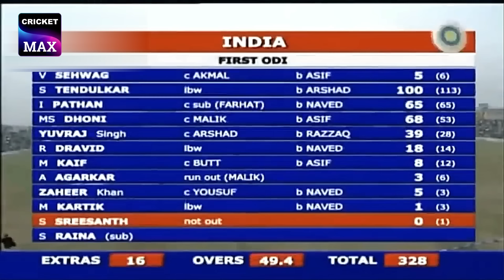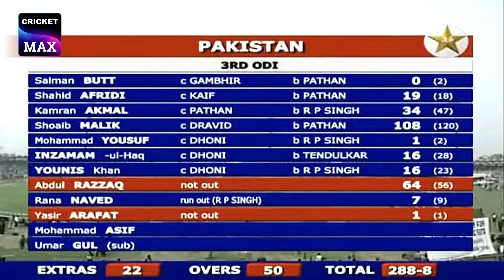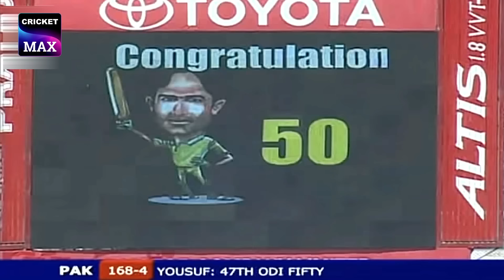India's Incredible 4-1 Series Victory | Yuvraj Singh! One Of India's Finest Match-Winner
In 2006, India toured Pakistan for a thrilling cricket series that spanned across three Tests and five One Day Internationals (ODIs). While Pakistan emerged victorious in the Test series, India dominated the ODI leg, securing a comfortable 4-1 series win. This recap revisits each high-octane ODI, where cricket's greatest rivals delivered unforgettable performances.

Series Summary:
First ODI (Feb 6, 2006, Peshawar)
Pakistan won by 7 runs (D/L method)
India: 328 all out in 49.4 overs
Pakistan: 311/7 in 47 overs (D/L)
Despite a brilliant century from Sachin Tendulkar (100 off 113 balls), India fell short by 7 runs after Pakistan's revised target of 305 runs due to bad light. Salman Butt's century (101 off 111 balls) and Rana Naved-ul-Hasan's 4/62 sealed the win for Pakistan.

Second ODI (Feb 11, 2006, Rawalpindi)
India won by 7 wickets
Pakistan: 265/7 in 50 overs
India: 266/3 in 43.1 overs
Shoaib Malik's 95 was the standout for Pakistan, but Yuvraj Singh's composed 82* and Irfan Pathan's 3/43 set up a comfortable win for India.

Third ODI (Feb 13, 2006, Lahore)
India won by 5 wickets
Pakistan: 288/8 in 50 overs
India: 292/5 in 47.4 overs
Shoaib Malik scored his first century (108 off 120), but Sachin Tendulkar's 95 and Mahendra Singh Dhoni's explosive 72* off 46 balls guided India to a thrilling win.

Fourth ODI (Feb 16, 2006, Multan)
Pakistan: 161 all out in 41.5 overs
India: 162/5 in 32.3 overs
A low-scoring match dominated by India's bowlers, with R. P. Singh's 4/40 being instrumental. Rahul Dravid's steady 59 ensured India chased down the target comfortably.

Fifth ODI (Feb 19, 2006, Karachi)
India won by 8 wickets
Pakistan: 286/8 in 50 overs
India: 287/2 in 46.5 overs
Yuvraj Singh's scintillating 107* off 93 balls and Mahendra Singh Dhoni's quick 77* powered India to a dominant win, sealing the series 4-1.

Key Performances:
Yuvraj Singh: 107* (93 balls) in the 5th ODI, earning him the Player of the Match and solidifying his role as one of India's finest ODI match-winners.

Sachin Tendulkar: His century in the first ODI (100 off 113) was a testament to his timeless class, despite India’s narrow loss.

Irfan Pathan: Consistent wicket-taking, including 3/43 in the 2nd ODI, was crucial to India’s success.

Series Outcome: India won the ODI series 4-1.

Relive all the action, incredible performances, and memorable moments from this iconic India-Pakistan series!